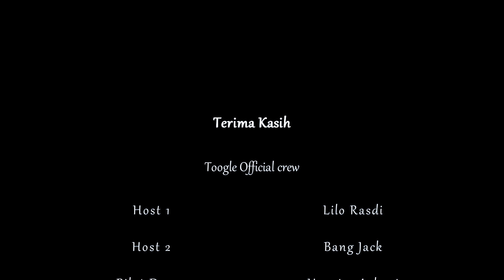CERITA DANAU RANU GRATI PASURUAN | ADA TEBING BARU?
Danau Ranu Grati Pasuruan

Telusuri sisi lain Ranu Grati yang banyak orang belum tahu.

Kali ini Crew Toogle_Official siap nemenin kamu yang suka banget sama travelling tapi gak asal travelling karena kita “Toogle. bukan sekedar jalan-jalan.”

Kamu pernah ke Pasuruan?

Waaaah gak ada salahnya nih melipir ke Danau Ranu Grati Pasuruan Toogler’s. Yaps, cocok deeeh soalnya kita lagi kepo banget sama sisi lain dari Danau Ranu Grati Pasuruan.
Oke. langsung saja meluncur kesana guys. All Crew Toogle_Official saat ini sudah merapat ke Danau Ranu Grati loh. Tujuan utama kita untuk mencari SISI LAIN dari Danau Ranu – Grati supaya di luar sana gak hanya terkenal dari sisi magisnya Toogler’s. Ternyata ada banyak keunikan dari kearifan lokal disana.
Mulai dari :
- Kesopanan dan keramahan warga sekitar yang sudah kayak keluarga sendiri padahal kita baru kenal loh hehehe.
- View yang keren banget pas kita sampai ke SISI LAIN dari Danau Ranu – Grati yaitu ada di bagian barat danau. Niiih kenalin, SISI LAINnya sering disebut “ Tebing Bekas Galian " di Dusun Krikilan Kelurahan Kalipang Krikilan Grati. Pemandangannya keren banget Toogler’s pokoknya gak kalah kayak di luar negeri deh.
- Suasana yang menenangkan pas kita sudah sampai ke tepi danau Ranu – Grati sangat terasa banget Toogler’s. Viewnya yang cantik banget menambah kesan eksotis danau terbesar di Jawa Timur ini.
- Danau Ranu Grati ternyata memberi peluang bagi pecinta mata kail (mancing mania) loh Toogler’s karena di danau ini ada banyak ikan yang bisa dipancing secara Cuma - cuma. Ada ikan lele, nila, mujaer, bahkan ada ikan lohan juga guys.
- Keasikan mendayung sampan atau perahu kecil yang gak kalah keren dan pastinya bakal memorable banget buat kita nih Toogller’s, karena kita bisa menikmati angin sepoi-sepoi dari tepi sampai ke tengah danau Ranu – Grati itu amazing bangeeet.

Pokoknya dimanapun kalian berada, buruan melancong ke Danau Ranu – Grati ya ...

Ok Toogle

Matur nuwun.